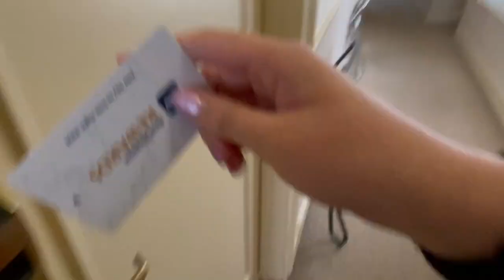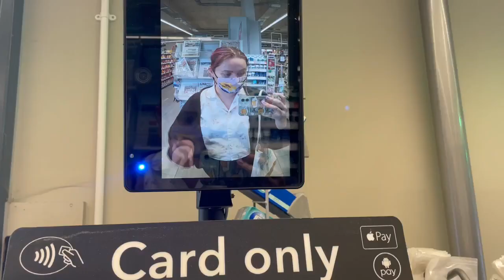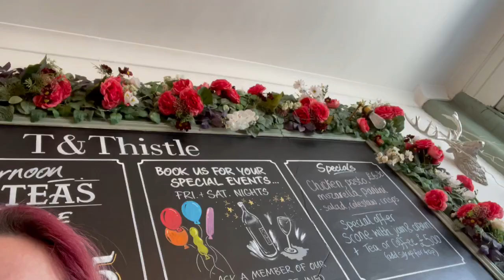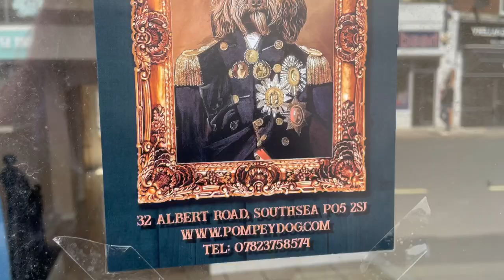Come get a tattoo with me: Vlog & aftercare (Lauren Hepple)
Once again a huuuuuuge thank you to Lauren I am absolutely in love with my new piece and can’t wait to get more work in the future!!